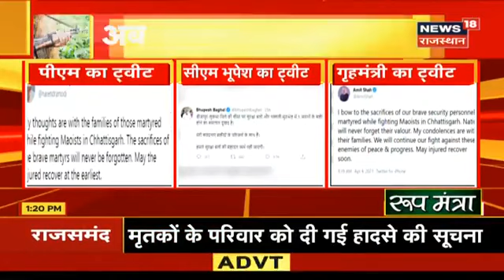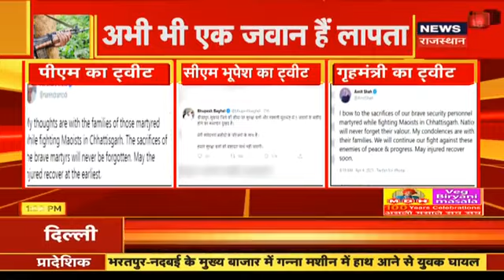बड़ी खबर नक्सली मुठभेड़ मे भारत के 𝟐𝟐 जवान हुए शहीद